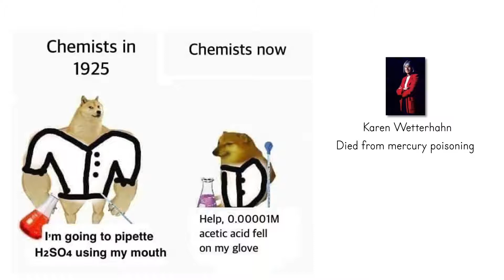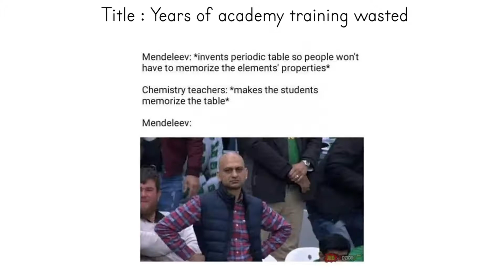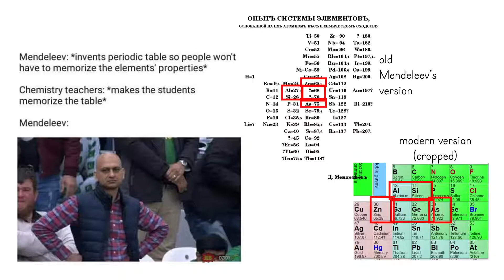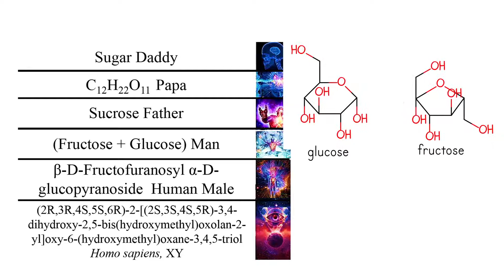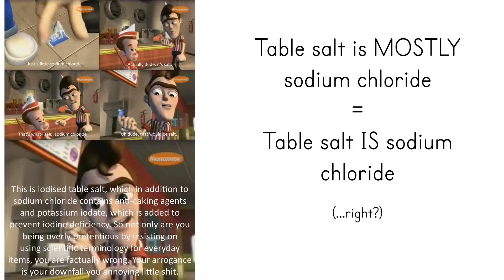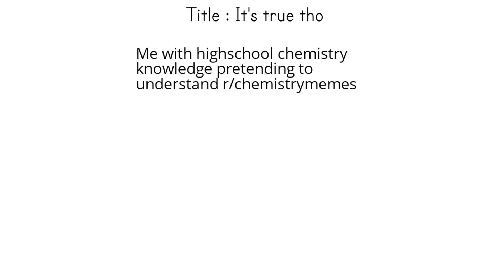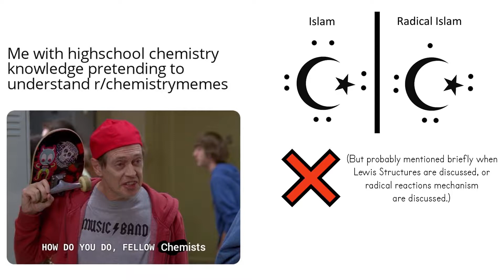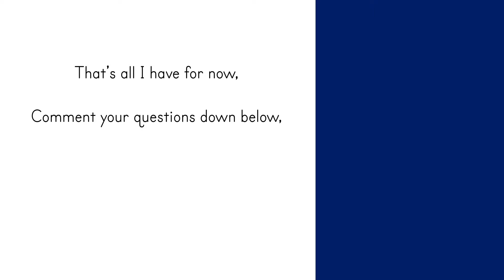Chemist explains chemistry memes from Reddit! (r/chemistrymemes)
Chemist explains chemistry memes from Reddit (r/chemistrymemes). I'm a chemistry graduate, and I picked 10 memes from the subreddit r/chemistrymemes and tried explaining the chemistry concepts mentioned in the memes.

No face reactions from me for this video, but if you are looking for Chemist Reacts to Chemistry memes BECAUSE you want to know more about the terms mentioned in the memes, you have come to the right place.